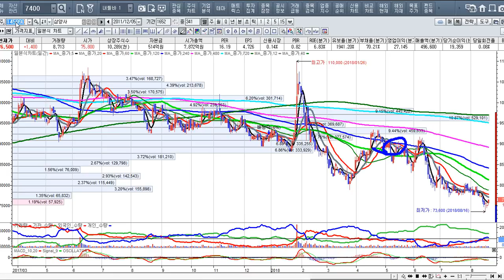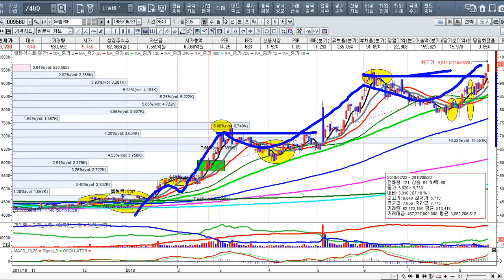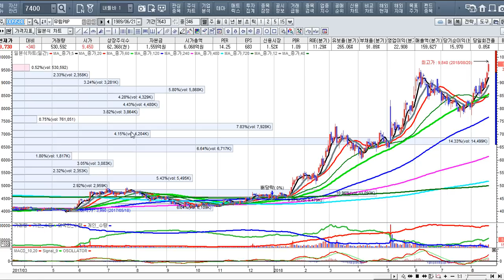[주식투자]주도주를 찾는 법[2018.8.20]